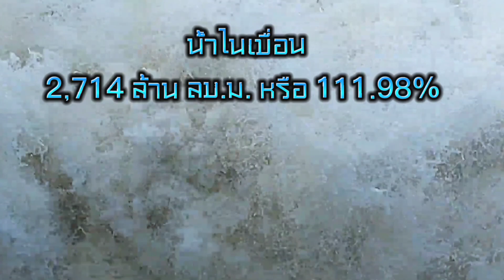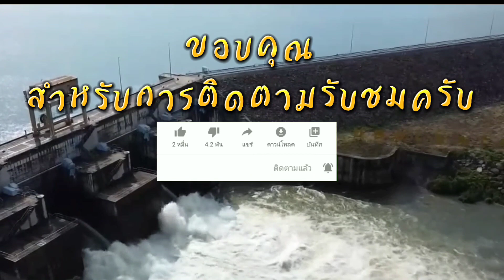อัพเดทสถานการณ์น้ำในเขื่อนอุบลรัตน์ 8 พฤศจิกายน 65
ขอบพระคุณทุกท่านที่รับชม กดไลค์  กดติดตาม ให้พวกเรา เคพีเค แฟมิลี่ ด้วยนะครับ